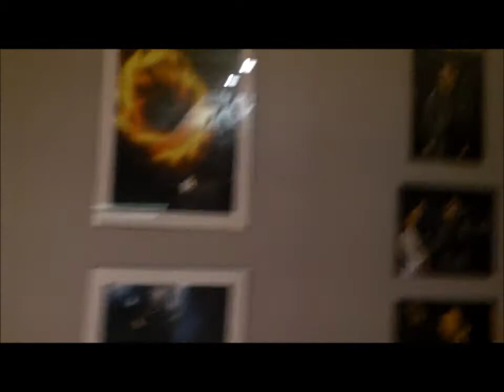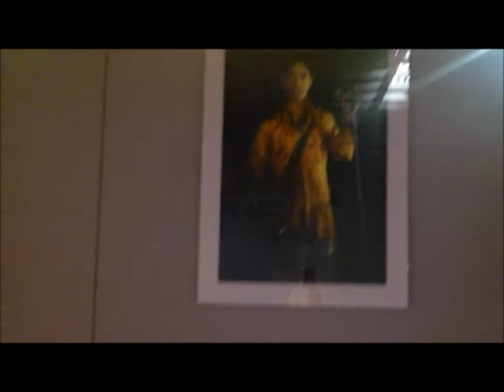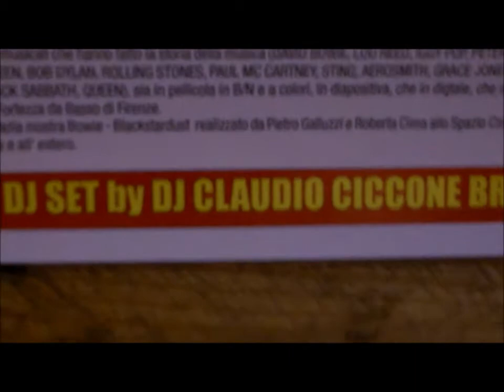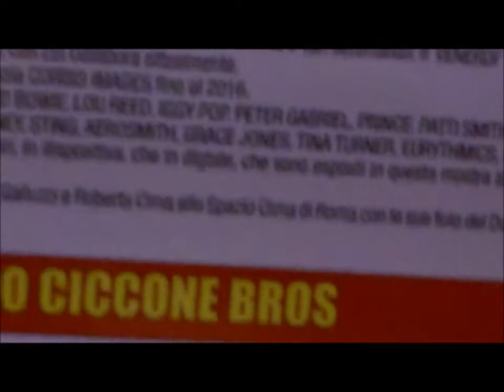Tania Bucci I più grandi artisti del Rock con DJ Set Claudio Ciccone Bros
A questa prima edizione Firenze Libro Aperto, ricchissima d' incontri con autori e scrittori e di eventi culturali, verrà allestita anche la mostra fotografica di Tania Bucci con il Dj Set di Claudio Ciccone Bros.Inaugurazione: venerdì 17 Febbraio ore 18 - 20 Area Spazio Concerti. " Le Icone del ROCK": piu di 90 immagini selezionate dal mio vasto archivio di 30 anni della mia attività in collaborazione con varie riviste del settore e quotidiani dedicata alla Musica: BOWIE, LOU REED, IGGY POP, STING, PETER GABRIEL, QUEEN, PINK FLOYD, ROLLING STONES, PAUL MC CARTNEY, THE CURE, SPRINGSTEEN, PATTI SMITH, BOB DYLAN, PRINCE, EURYTHMICS, SIMPLE MINDS, TINA TURNER ROBERT PLANT THE WHO, DEPECHE MODE, DURAN DURAN, SPANDAU BALLET, NICK CAVE, BLACK SABBATH, U2, RADIOHEAD e altri... Inaugurazione: venerdì 17 Febbraio ore 18 - 20 Area Spazio Concerti. All’interno dell' evento Firenze Libro Aperto, primo Festival del libro nella città di Firenze, si aprirà una sessione serale durante la quale si svolgeranno concerti ed eventi organizzati.

Da non perdere la mostra fotografica di Tania Bucci accompagnata dal Dj Set di Claudio Ciccone Bros.

Tania Bucci è una fotografa con esperienza trentennale nel settore della musica e dello spettacolo.

Le più grandi Rockstar del mondo catturate dall’obiettivo di Tania Bucci alla Fortezza da Basso di Firenze per Firenze Libro Aperto

Venerdì 17 febbraio 2017 dalle 18:00 l’esposizione sarà inaugurata da un live dj set di Claudio Ciccone Bros

Dj Claudio Ciccone Bros è reduce dal grande Successo del Pop Up Tour Of Italy 2016 che ha fatto tappa il 3 Dicembre proprio a Firenze con Steve Norman degli Spandau Ballet e l’opening act di Alessia Ciccone, sassofonista e cantante che si sta recentemente afffermando sui palchi italiani.

Musicista produttore già chitarrista della prima rock band nata a Scampia-Napoli nel 1990 con 12 anni di esperienza Londinese accompagnerà Le Icone del Rock con un Live Dj Set molto particolare.

Non solo libri dunque per Firenze Libro Aperto: alla kermesse letteraria della Fortezza da Basso saranno tanti i concerti e gli eventi serali. Tra gli appuntamenti di maggior rilievo per tutti gli amanti della musica è da segnalare mostra fotografica Le Icone del Rock di Tania Bucci, fotografa e reporter che vanta collaborazioni con le maggiori testate nel settore della musica e dell’informazione.

Una mostra dedicata ai grandi della musica ed al loro messaggio come forma di comunicazione diretta, violenta e dolcissima. Da David Bowie a Prince, a Bono Vox, a Mick Jagger, passando per tutti gli sguardi che hanno fatto sognare milioni e milioni di fans in tutto il mondo.